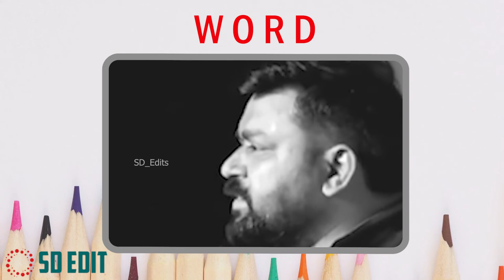True words 💖|Tamil status💖|Tamil Motivational speech|Motivational WhatsApp Status💖|Gopinath speech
🙏🏻 SUPPORT

We do not own all material we're posting on this channel .If you are a copyright owner and want your work to be removed from our channel PLEASE contact us via email or leave us a personal message here and we will remove your material right away .